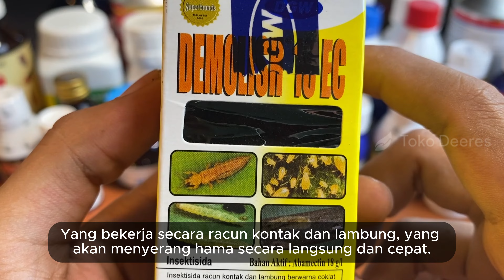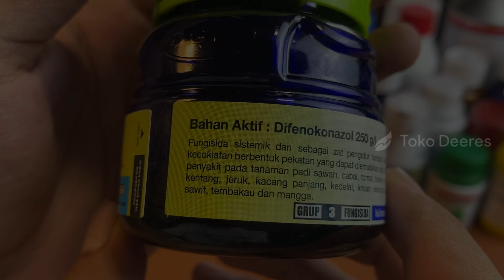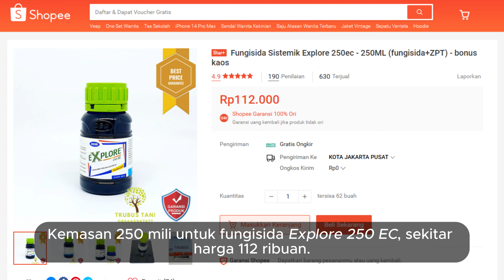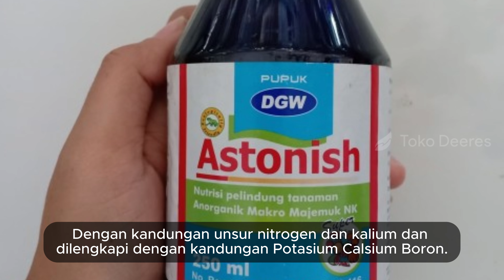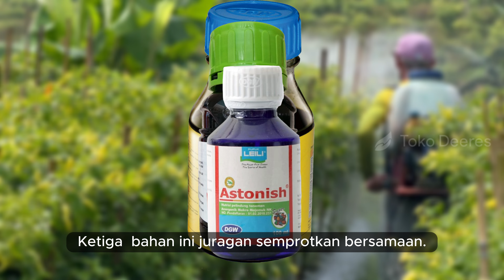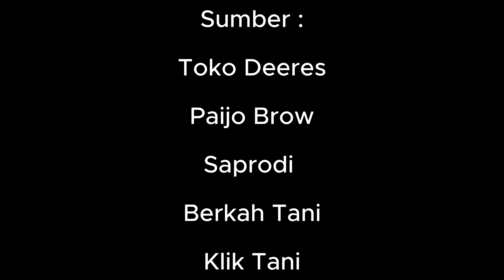Satu Racikan! Atasi Hama Trips, Tungau, Kutu Kebul dan Bercak Daun Sekaligus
SATU RACIKAN! ATASI HAMA TRIPS
TUNGAU
KUTU KEBUL DAN BERCAK DAUN SEKALIGUS
obat terlaris hama kutu dan bercak daun
insektisida untuk kutu daun
atasi hama trips
tungau
insektisida hama trips
insektisida sistemik
insektisida demolish 18 ec
demolish 18 ec
fungisida explore 250 ec
fungisida score 250 ec
pupuk ekstrak rumput laut
fungisida difenokonazol
pupuk astonish
fungisida bercak daun
bercak daun cabe rawit
obat terlaris keriting daun cabe